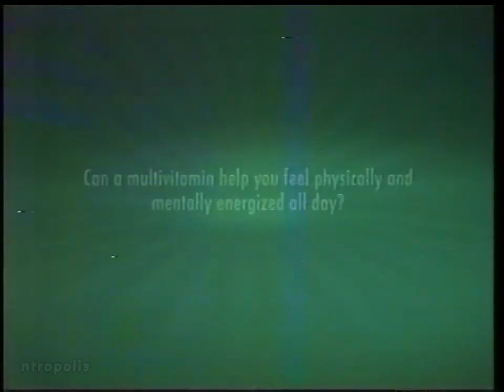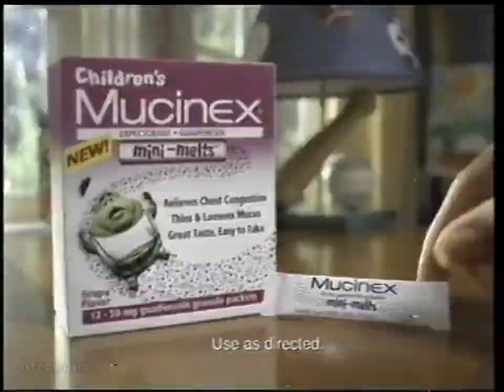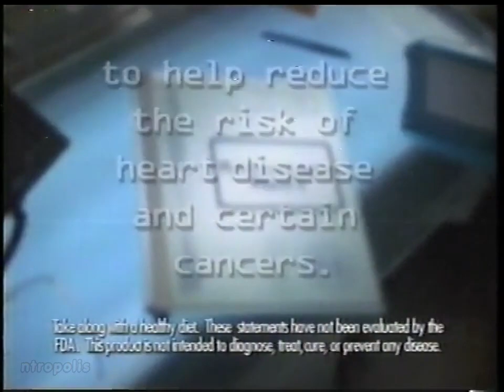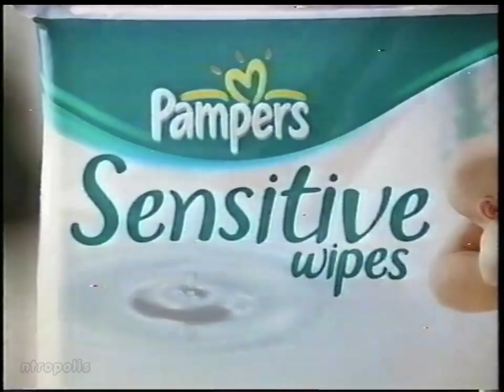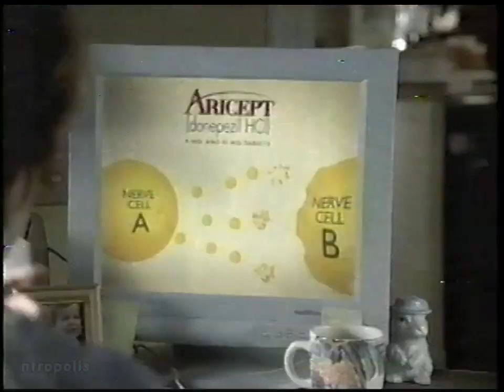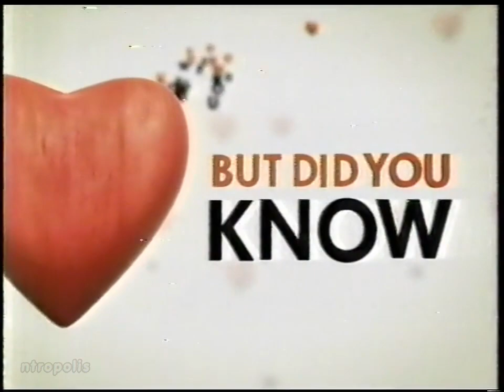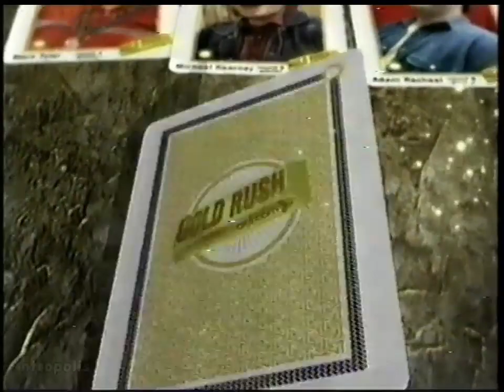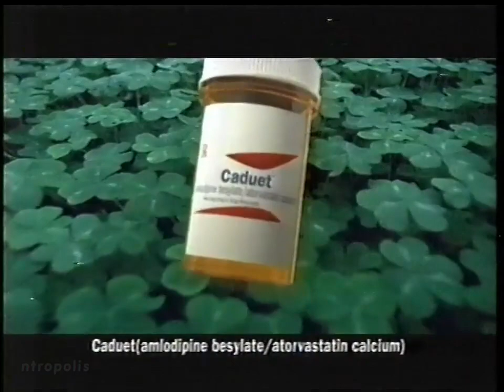CBS/WTKR commercials, 10/25/2006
Aired during "The Young and the Restless", "The Bold and the Beautiful", "As the World Turns" and "Guiding Light" on WTKR-Norfolk.

00:00 Roche Pharmaceuticals (partial)
00:04 One-a-Day All Day Energy
00:19 Fisher-Price Bounce 'n Spin Zebra
00:42 Fisher-Price Drop 'n Roar Dinosaur
01:04 CBS Wednesday promo ("Criminal Minds"/"CSI:NY")
01:36 "Y&R" bumper
01:31 WTKR NewsChannel 3 at 11 promo (with Mike Harvey)
01:56 Anthem BCBS
02:27 Thelma Drake for Congress
02:56 WTKR NewsChannel 3 promo/ID (Barbara Ciara)
03:00 "Shark" promo
03:06 "Y&R" bumper
03:12 Arm & Hammer Fridge Fresh
03:27 John Frieda
03:57 Totino's Mega Pizza Rolls
04:12 Reddi-Wip
04:27 Clorox Clean-Up
04:42 Claritin-D
05:12 Snickers
05:27 Eucerin Calming Creme
05:42 "Jericho" promo
06:02 "Survivor" promo
06:13 Merck
07:13 Soft Scrub
07:28 Land O Lakes
07:43 Glade Scented Oil Candles
08:13 Garnier Nutrisse (with Sarah Jessica Parker)
08:28 Children's Mucinex Mini-Melts
08:58 Pillsbury Toaster Strudel
09:13 "3 Lbs." promo
09:34 Caltrate
09:49 Robitussin
10:04 Neulasta
11:04 Suave
11:34 Kmart (Halloween Headquarters)
11:49 Dell [audio muted for copyright]
12:19 Fig Newtons Minis
12:34 "Y&R" credits
13:41 Phil Kellam for Congress
14:11 Children's Hospital of the King's Daughters
14:41 Rutter Mills
14:56 WTKR news topical (Patrick Rockey)
15:00 "The Amazing Race" promo
15:07 Balderdash
15:38 Dove Therapy Shampoo & Conditioner
16:08 Crestor
17:08 Advil
17:23 Centrum Silver
17:38 "The Late Show" promo
17:48 "Survivor" promo
17:53 "B&B" sponsorship bumper
17:57 Alaska Tourism
18:08 Gain
18:23 Pantene Ice Shine
18:38 Dell [audio muted for copyright]
19:08 Lowe's (Whirlpool)
19:38 Fisher-Price Magic Rattle 'n Ride Pooh
19:53 Honey Bunches of Oats
20:08 Clairol Nice 'n Easy Root Touch-up (with Teri Hatcher)
20:38 "Jericho" promo
20:59 Pam for Baking
21:15 Rozerem
22:16 Chips Ahoy!
22:32 Sears (Kenmore)
22:47 Fisher-Price Magic Rattle 'n Ride Pooh
23:02 John Frieda
23:32 CBS Wednesday promo ("Criminal Minds"/"CSI:NY")
24:02 "B&B" credits
24:27 WTKR NewsChannel 3 at 11 promo (with Barbara Ciara & Pat McReynolds)
24:42 Food Lion (MVP Free Thanksgiving Dinner)
25:12 NRCC (Anti-Phil Kellam)
25:42 WTKR NewsChannel 3 at 11 promo/ID (Pat McReynolds)
25:47 "Survivor" promo
25:53 "ATWT" intro
26:23 "ATWT" sponsor billboard (Pampers)
26:33 Pampers Sensitive Wipes
26:48 Cheer True Fit
27:18 Charmin Ultra
27:33 Vicks NyQuil & DayQuil
23:03 Burlington Coat Factory
28:19 Pillsbury Grands! Cinnabon
28:34 Balderdash
29:04 "Jericho" promo
29:14 "The Early Show" promo
29:21 Wish Bone Salad Spritzers
29:37 Merck
30:22 Huggies Natural Fit
30:52 Aleve
31:22 Aricept
32:23 Lysol Power Toilet Bowl Cleaner
32:53 Arm & Hammer Fridge Fresh
33:08 Playtex 18 Hour
33:23 Petco
33:53 Sunsilk
34:23 Ghirardelli Squares
34:53 "The Young and the Restless" promo
35:13 NFL & United Way
35:25 "ATWT" bumper
35:37 WTKR NewsChannel 3 at 11 promo (with Mike Harvey)
35:52 The September Fund
36:22 Value City Department Stores
36:52 WTKR news topical (Patrick Rockey)
36:57 "Criminal Minds" promo
37:02 Fisher-Price I Can Play! Piano System
37:32 Scoop Away
38:02 Kmart (Halloween Headquarters)
38:17 Theraflu Warming Relief
38:47 Stanley Steemer
39:02 Pillsbury Toaster Strudel
39:17 Nivea Smooth Sensation
39:32 "CBS Evening News" promo
39:42 "CSI" promo
40:03 United States Mint
40:36 Reddi-Wip
40:51 Victoria's Secret
41:06 Hot Pockets (Deli-Style)
41:21 Walgreens & AARP
41:51 Soft Scrub
42:06 Lubriderm Skin Nourishing
42:21 V8
42:36 CBS Wednesday promo ("Criminal Minds"/"CSI:NY")
42:57 FreeStyle
43:28 Zestra
43:45 Suave
44:00 Tums Ultra
44:15 Jergens Moisturizing Collection
44:31 Johnsonville Italian Sausage
45:00 Playskool Let's Play Together
45:30 Sears (with Ty Pennington)
46:00 "ATWT" credits
46:26 WTKR "Dr. Keith Ablow" promo
46:41 NRCC (Anti-Phil Kellam)
47:11 Rutter Mills
47:41 WTKR NewsChannel 3 at 11 promo/ID (Mike Harvey)
47:46 "Jericho" promo
47:50 "Guiding Light" intro
48:40 "Guiding Light" sponsor billboard (Fixodent)
48:50 Fixodent Control
49:05 Febreze
49:20 Pantene Ice Shine (with Maria Menounos)
49:35 Swiffer WetJet
50:05 Charmin Ultra
50:35 Snickers
50:50 Claritin
51:05 Fisher-Price Learn Things Music Plus
51:20 AOL Gold Rush Jackpot on CBS
51:40 "The Early Show" promo
51:46 AARP Auto Insurance
52:46 I Can't Believe it's Not Butter (with Fabio)
53:02 Kmart (Halloween Headquarters)
53:17 PriCara
54:17 Nivea Smooth Sensation
54:47 Fisher-Price Twin Time Dollhouse
55:18 Lysol Wipes
55:48 Bristol-Myers Squibb/Sanofi
56:48 Arm & Hammer Fridge Fresh
57:03 "The Santa Clause 3"
57:19 "Guiding Light" bumper
57:30 "Survivor" promo
57:40 WTKR NewsChannel 3 at 5 promo (with Mike Harvey & Barbara Ciara)
57:59 Charles Barker Automotive
58:29 "ExploreHealth with Sentara" promo
58:39 Vagisil
58:59 "CSI" promo
59:05 Petco
59:35 Fisher-Price Magic Rattle 'n Ride Pooh
59:50 Clairol Nice 'n Easy (with Teri Hatcher)
1:00:05 Caduet
1:01:05 PediaSure NutriPals
1:01:35 "The Bold and the Beautiful" promo